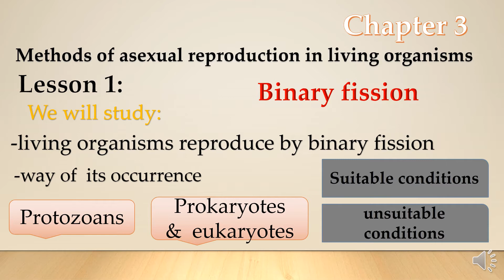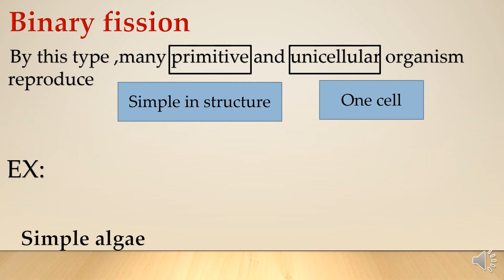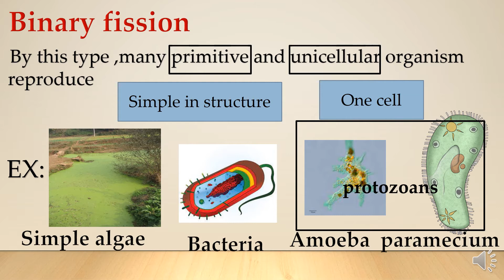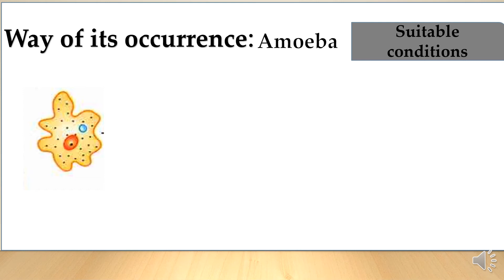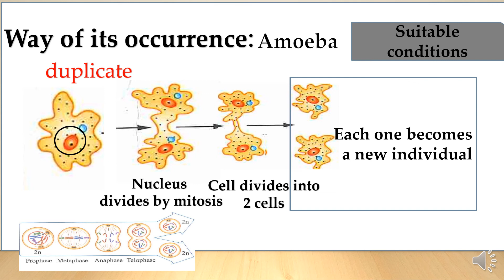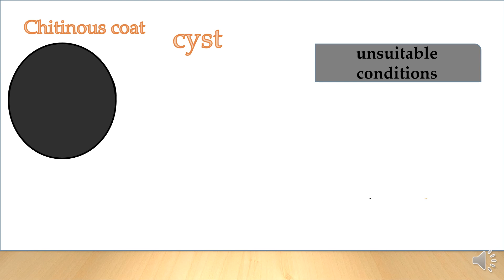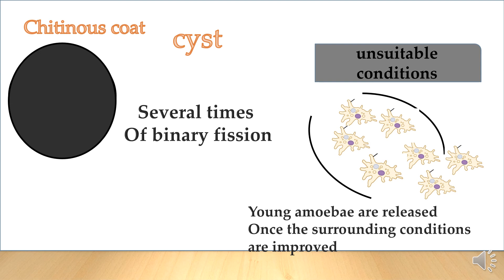types asexual reproduction :binary fission 3rd secondary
This video was created  about binary fission for   3rd secondary / senior) 3) & grade 12  &secondary related to biology subject and useful for anyone wanted to know about        reproduction by  binary fission:
 Binary fission  includes: binary fission in suitable condition& unsuitable condition
-protozoans
-prokaryotes& eukaryotes

File:Figure B23 02 02.jpg